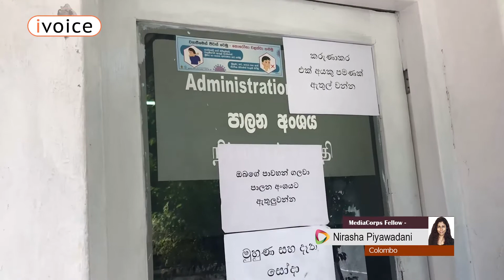சொந்த ஊருக்குச் செல்லமுடியாமல் கொழும்பில் சிக்கிக்கொண்ட மக்கள். MediaCorps CoVid-19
ஊரடங்கு சட்டம் அமுலில் உள்ளதால் தமது சொந்த ஊருக்கு செல்லமுடியாமல் தவிக்கும் மக்கள்.

கொழும்பில் தங்கிவாழும் மக்கள் ஊரடங்குச்சட்டத்தின் காரணமாக தமது ஊர்களுக்கு செல்ல முடியாமலும், தமது தேவைகளை கொழும்பில் நிறைவேற்றிக்கொள்ள முடியாமலும் சிரமப்படுகின்றனர். அவர்களின் பெயர்களை பதியும் செயற்பாடு முதற்கட்டமாக மருதானை பொலீஸ் நிலையத்தில் முன்னெடுக்கப்படுகின்றது.